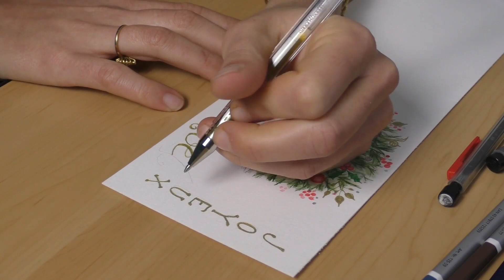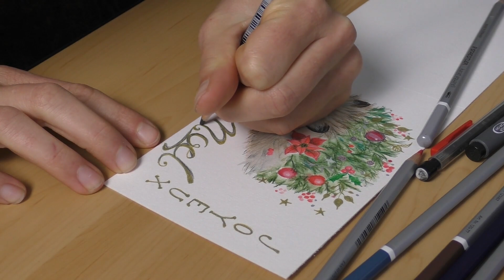🦔 Carte de vœux [Crayons aquarellables]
DÉMO :  Une carte de Noël représentant un Hérisson mignon réalisée aux crayons aquarellables et stylos à paillettes ✨

Cet article reprend les informations de la vidéo par écrit.

🖍 MATÉRIEL UTILISÉ DANS CETTE VIDÉO :

⬛ Papier demi-satiné Clairefontaine (ok pour crayons aquarellables et aquarelle en humide sur sec)

📽 MATERIEL D'ENREGISTREMENT

⬛ Reflex Nikon
⬛ Caméscope Panasonic
⬛ Micro Cravate
⬛ Trépied Réflex
⬛ Trépied Caméscope